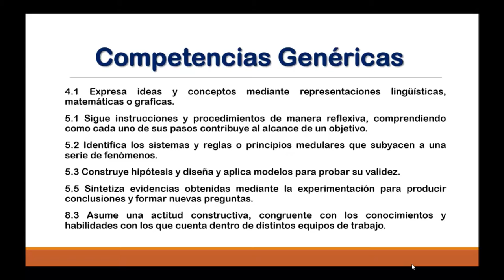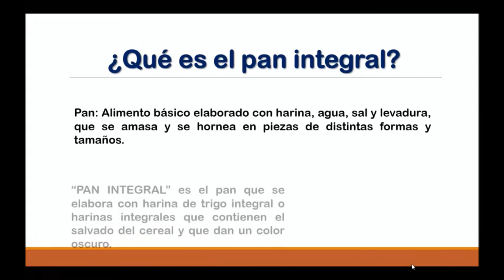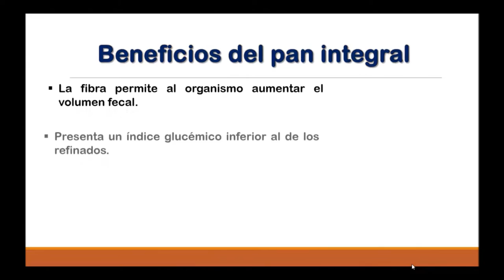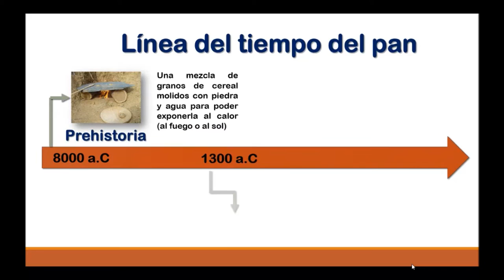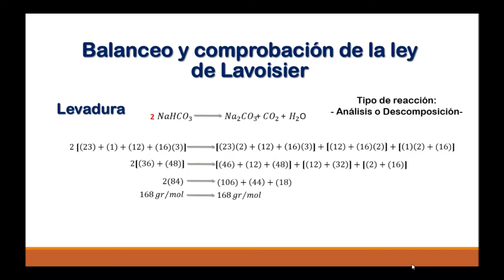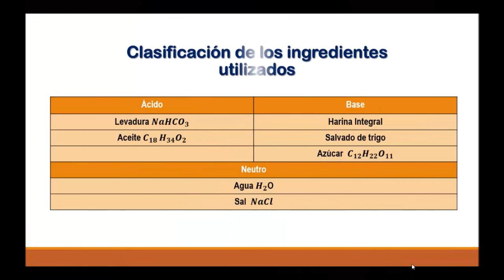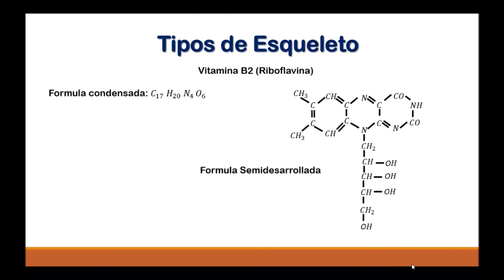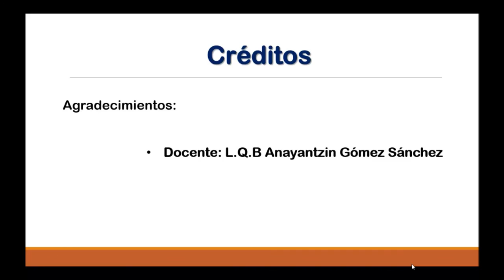CBTis N. 259 Proyecto socioformativo "Pan Integral"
Este vídeo fue elaborado a partir de un proyecto socioformativo  el tema fue "El Pan Integral" realizado en el cbtis N.259 de Santa Cruz Xoxocotlán Oaxaca